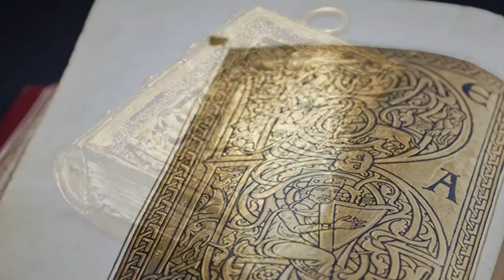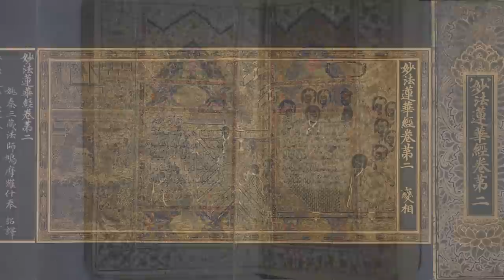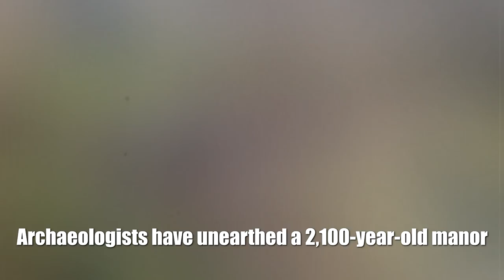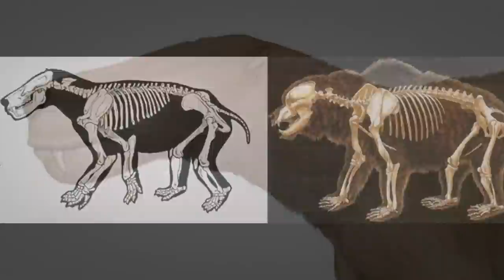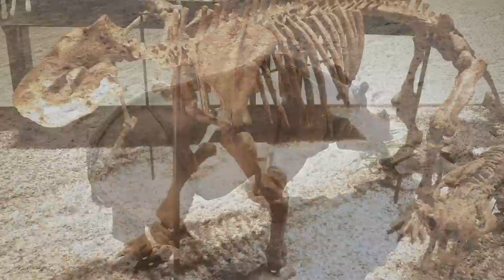10 Most Incredible Archaeological Finds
10 most incredible finds of archaeologists and scientists await you in this video. Using the most modern technologies and capabilities, scientists from all over the world are trying to study our history. After all, each new found artifact helps to recreate the history of our past. How ancient emperors lived, what our ancestors ate, how they moved and what they dreamed about. It is often said that without history there is no future. And those who constantly watch my videos will most likely agree with me. I am pleased that you write good comments under the video and tell your friends about this channel. It all helps a lot in the development of the channel.
It would seem that in Egypt, archaeologists have already unearthed everything that is possible, studied absolutely all the artifacts and are perfectly aware of the culture of the ancient Egyptians. But just recently, they managed to find a huge necropolis, which contained more than 250 mummies and bronze statues. A few years ago, in the same Egypt, an interesting unique mummy was discovered, about which little is known.
00:00 ► Intro
00:29 ► Gems in the teeth
02:32 ► Books written in gold and on gold
03:51 ► Excavations in the sunken ancient city
05:39 ► The most large-scale find of mummies
07:37 ► Stone forest in Bulgaria
09:38 ► Archaeologists have unearthed a 2,100-year-old manor
12:12 ► Burials of the mythical Aztatlans
13:21 ► The first XXL mammals
15:30 ► Unique find in Egypt
In Egypt, archaeologists have discovered the largest number of mummies and ancient statues in one tomb. And in Iraq, excavations of the city under water began, in Mexico they discovered the burial places of the mythical Aztatlans and learned how the ancient Mayans decorated their teeth with precious stones. Watch the video until the end it will be interesting! Hi, friend. You are on the KirTop channel.